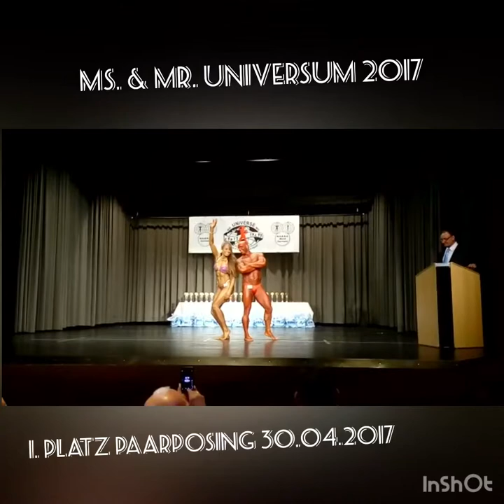Silvia Hahn Fitness Kür 1. Platz Paare Mr. & Ms. Universum 2017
Silvia Hahn Fitness Kür 1. Platz Paare mit Marty Füssel Mr. & Ms. Universum 2017

Auf meiner Website gibt es noch mehr Informationen zu mir und meinem Hobby

Herzliche Grüße
Ihre Silvia Hahn